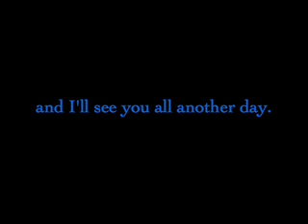A Fond Farewell